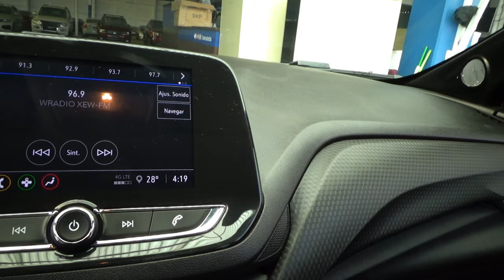Chevrolet / Onix / 2021 - 15571